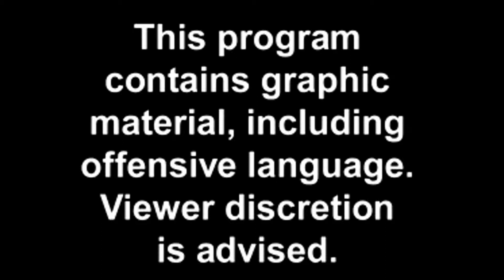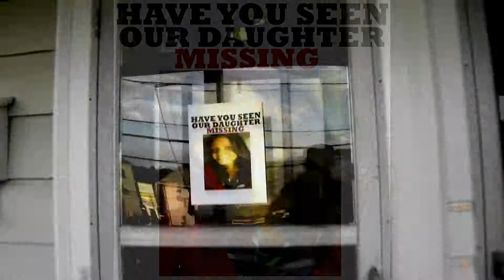SPOOKY TALES TRAFFIC JAM / PETER PIFFEN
TRADE FILMS TRADE FILMS TRADE FILMS